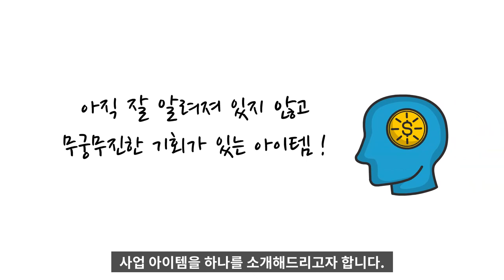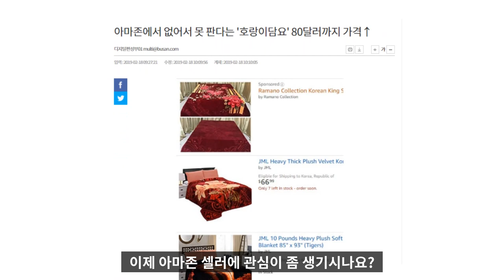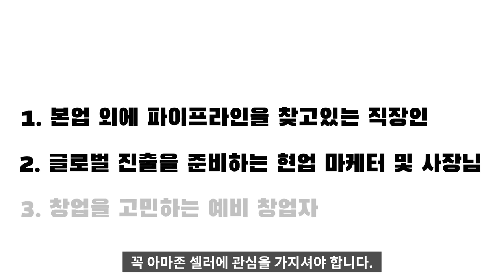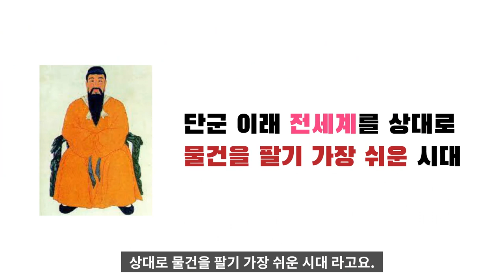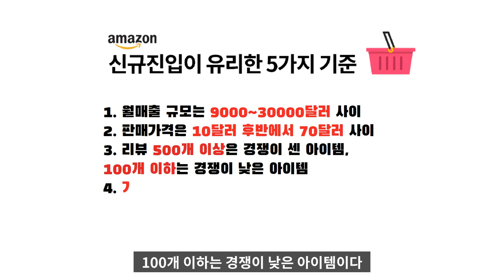지금이 단군 이래 가장 돈벌기 쉬운 시대! 전세계를 상대로 물건 팔기 가장 쉬운 시대다 I 아마존 셀러 과외수업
*이 영상은 출판사의 지원을 받아 제작되었습니다.

고맙습니다.